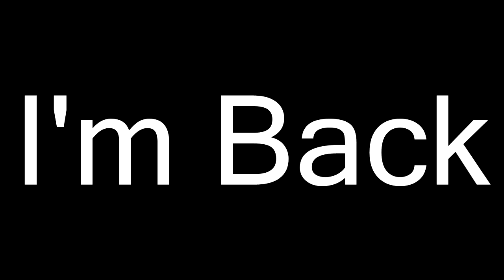My Response About My 5-6 Month Departure from YouTube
My Own Quote:

We live in the world that its filled with deities, beliefs, belligerents, and liberals, thus conflict is to be settled as always, like for what?, does their fate always have to be this way?.

We're sometimes not alone to say this, though we can still move forward because the only thing it doesn't kill you, it makes you stronger, like thank you for the quote Mr.Friedrich Nietzsche, his philosophy made me realize that times like this will not be like that.